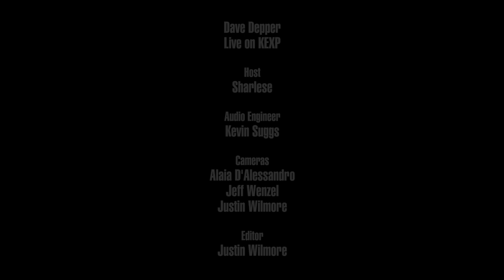Dave Depper - Communication (Live on KEXP)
presents Dave Depper performing "Communication" live in the KEXP studio. Recorded July 25, 2017.

Host: Sharlese
Audio Engineer: Kevin Suggs
Cameras: Alaia D'Alessandro, Jeff Wenzel & Justin Wilmore
Editor: Justin Wilmore